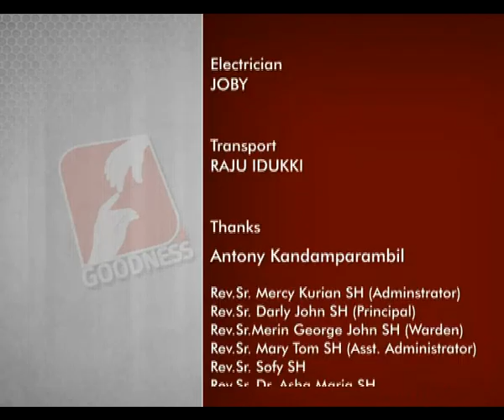KURISINTE VAZHI Way of the Cross with Bishop Joshua Mar Ignathios